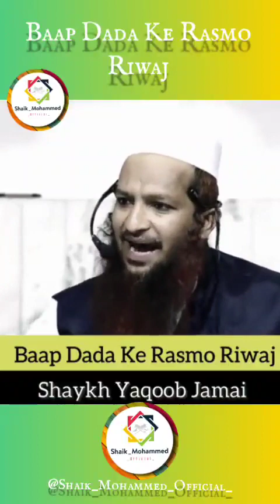Baap Dada Ke Rasmo Riwaj